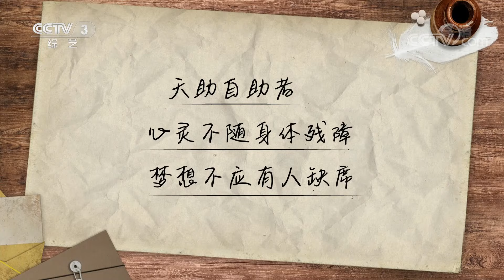[向幸福出发]小小绣针承载梦想 独臂女孩逐梦前行| CCTV综艺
小小绣针承载梦想，独臂女孩逐梦前行。
情感类综艺访谈栏目《向幸福出发》，通过展现普通百姓的感人故事，表达情感，传递幸福，砥砺意志，为每一位平凡的百姓提供一个表达自己内心真实情感的舞台。